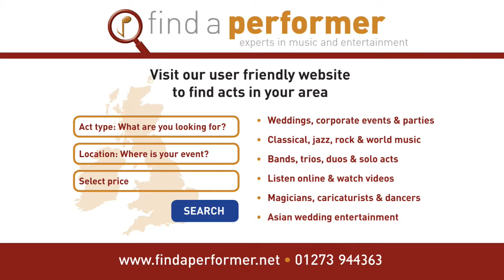Hire UK Bhangra Singers